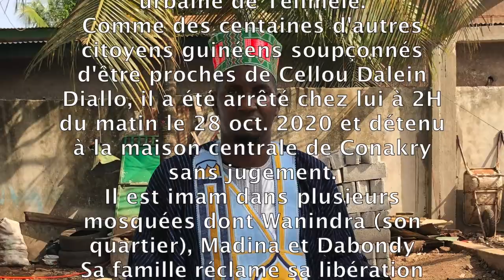Elhadj Abdoulaye Baldé, imam, emprisonné depuis le 28 oct. 2020 par le régime Alpha Condé